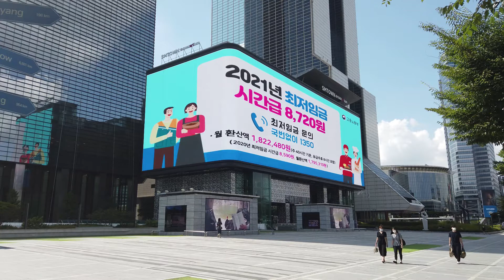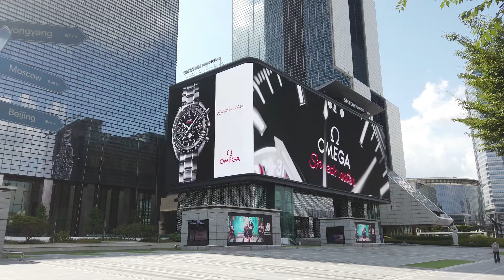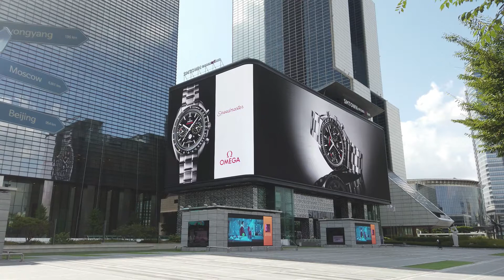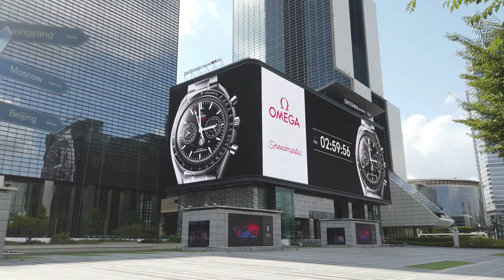SM Town COEX Atrium LED Facade 2020 | Seoul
LED facade with big wave and ads at SM Town in COEX Atrium.